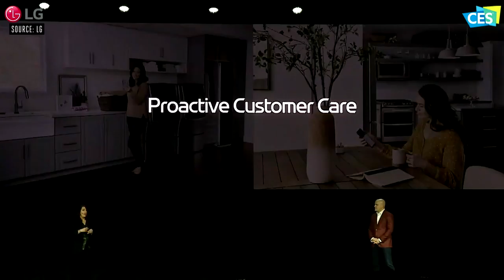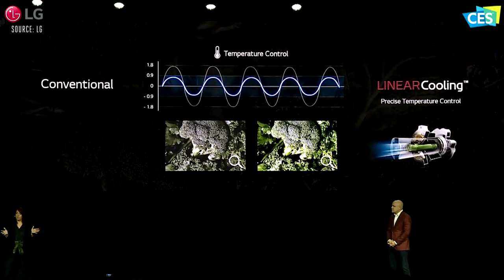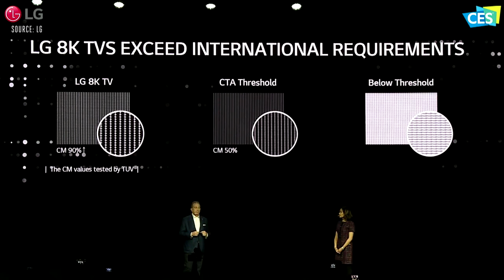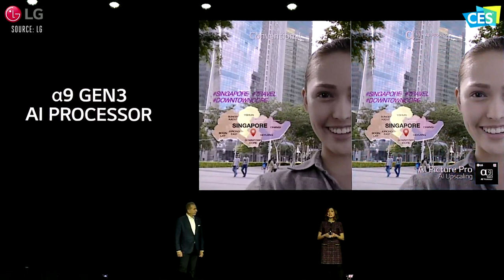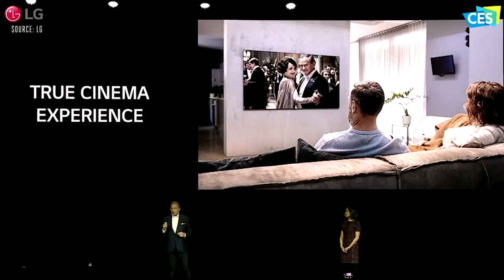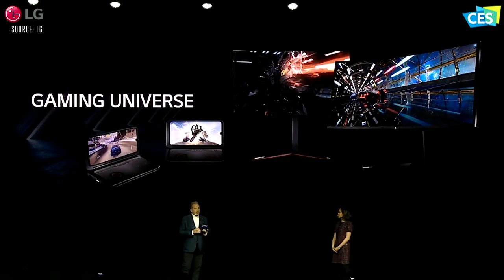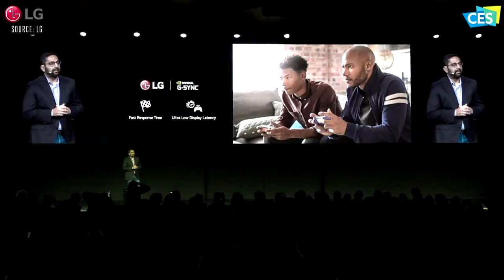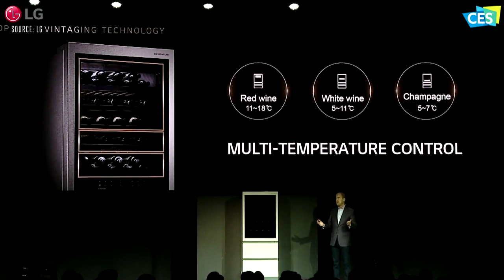LG at CES 2020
In its press conference at CES 2020 today, LG presented its upcoming lines of TVs and kitchen appliances for the coming year. This year, the emphasis was on AI and 8K.